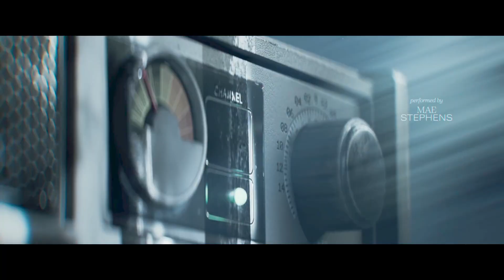Introduction Until Dawn 2024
Please enjoy this new and improved 2024 Until dawn Gameplay in both full game and Chapters!!